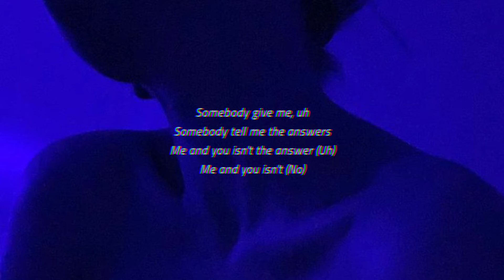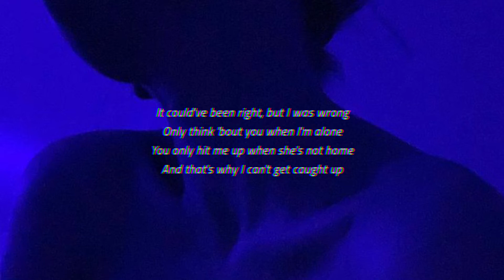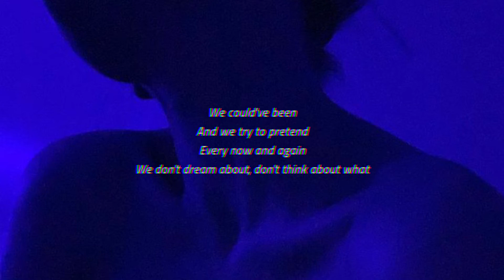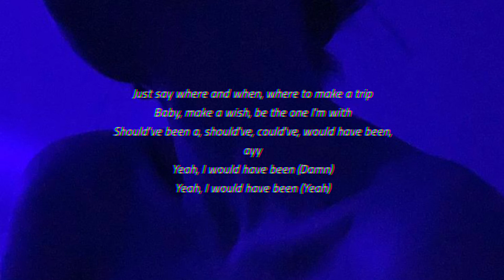H.E.R. - Could've Been | Tiktok remix | 💫Dreamy Version💫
slowed + reverb

Lyrics:

[Intro: H.E.R.]
Please, allow me to show you something
Mmm, somebody give me, yeah

Me and you isn't (No)
Maybe I'm tellin' myself that
But there ain't nothin' that'll change that

[Pre-Chorus: H.E.R.]
It could've been right, but I was wrong (Uh)
Only think 'bout you when I'm alone (Yeah)
The part of me that cared is almost gone

[Chorus: H.E.R.]
We could've been
And we try to pretend
We could've been
Though I'm holding it in
We could've been
We could've been (Yeah)

Remember?
And thinking 'bout you isn't helping

[Chorus: H.E.R.]
We could've been
We could've been (Oh yeah)
What we could've been, we could've been

[Post-Chorus]
What we could've been, yeah

[Verse 3: Bryson Tiller & H.E.R.]
Ayy
If I wasn't, if I wasn't with somebody
If you gotta hide it, what's the point of trying?
Should’ve been a, should've, could've, would have been, ayy

I don't get any profit out of my videos.

Crystal
xoxo